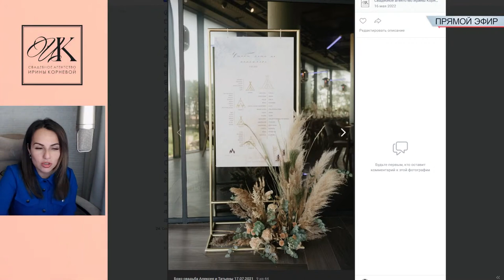Как подписывать гостей в рассадочных карточках или в плане рассадке на свадьбе?